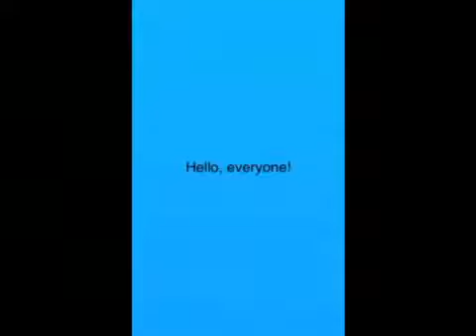SOMETHING REALLY WEIRD HAPPENED IN PAPER.IO 2 (GLITCH)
Hello, Lava Nation! Recently, I was randomly recording a Paper.io 2 video when something really weird happened, so I decided to post it. Thank you everyone, and as always, have a great day!

Thank you to all my supporters and sponsors, and stay home and stay safe.   - Lava Dude